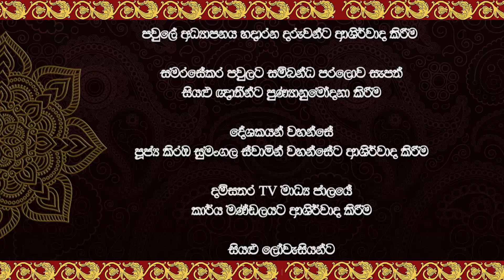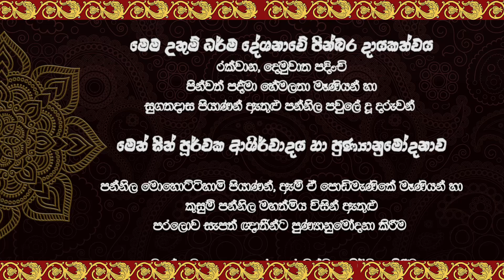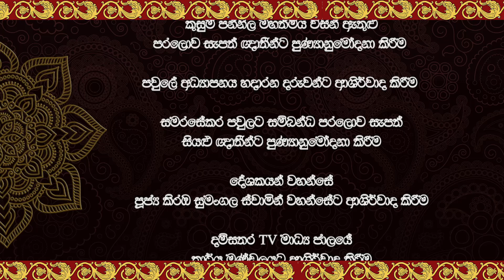සදහම් දෙසුම 2024 10 05 - 4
රක්වාන, දෙමුවාත පදිංචි පින්වත් පද්මා හේමලතා මෑණියන් හා සුගතදාස පියාණන් ඇතුළු පන්නිල පවුලේ දූ දරුවන්ගේ පින්බර දායකත්වයෙන් දම්සතර TV රත්නපුර ශාඛාව මගින් පටිගත කොට විකාශනය කරන ලද සදහම් දෙසුම

කේත අංකය - 24R1005B_4